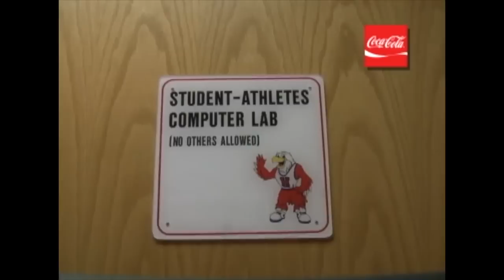"Christie Michals - Top Scholar" - Coach Jen Rizzotti Show on CPTV Sports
In the second episode of "Hartford Hawks Basketball with Jen Rizzotti," which aired on CPTV Sports, freshman forward Christie Michals is featured as the Coca-Cola Top Scholar.